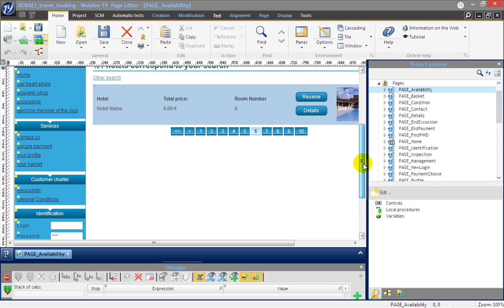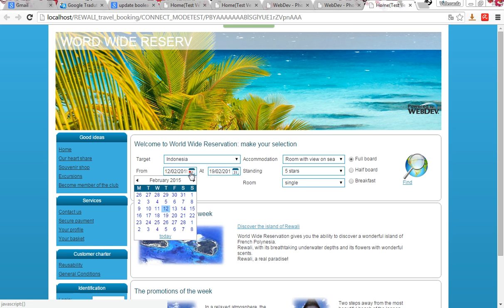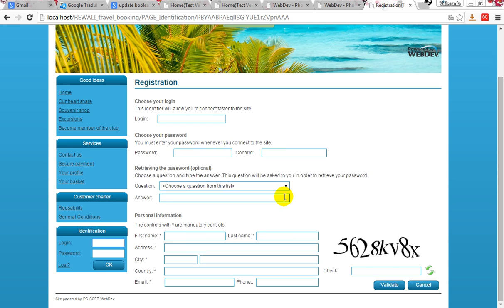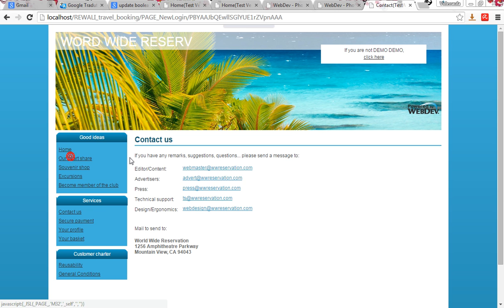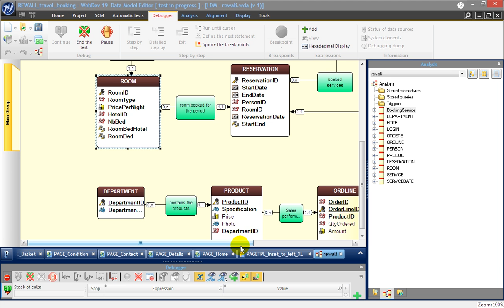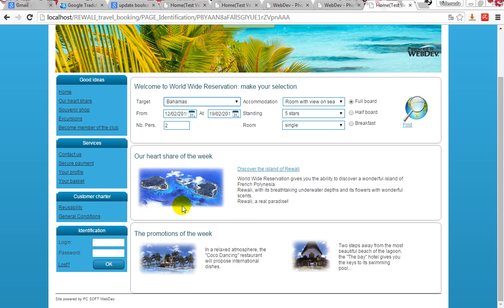aula 6079 webdev Criando sistema de reservas hotel REWALI travel booking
Bem vindos a mais um curso de Webdev.  Meu nome é Neri Neitzke, sou autor de 6.500 videoaulas. Já ministrei mais de 160 palestras em 8 países (Estados Unidos, Colômbia, Portugal, Angola, Moçambique, Cabo Verde, Guiné-Bissau e por todo o Brasi), entrem em contato para ter uma palestra pelo email ou pelo fone 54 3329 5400